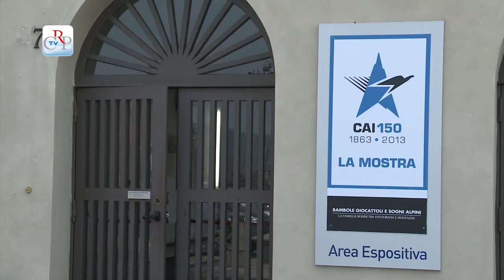150 anni del Cai al Museo della Montagna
L'esposizione ufficiale del Club Alpino Italiano per "Cai 150" è occasione per ripercorrere le tappe salienti che hanno legato il Club Alpino alle montagne italiane e del mondo. L'esposizione ha un impatto scenografico: pannelli di grande effetto con un "teatro" per film storici, un'area di osservazione di panorami fotografici attraverso il cannocchiale di un belvedere alpino e una "salita" virtuale al Monviso con la possibilità di fotografarsi "in vetta".